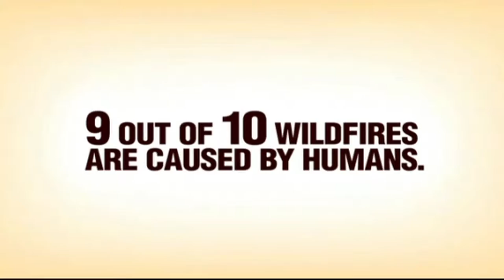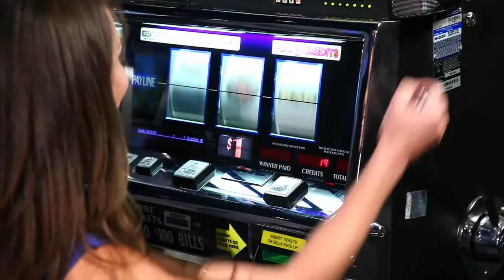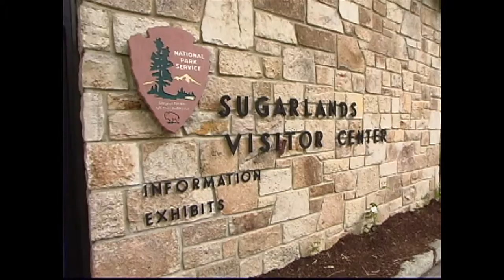Cherokee part 3_2016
/Youtube / watch VIC's  5 travel Channels from the Smoky Mountain Area

North Carolina's High Country
Boone, Banner Elk, Blowing Rock, Beech Mountain, Sugar Mountain, Grandfather Mountain in NC